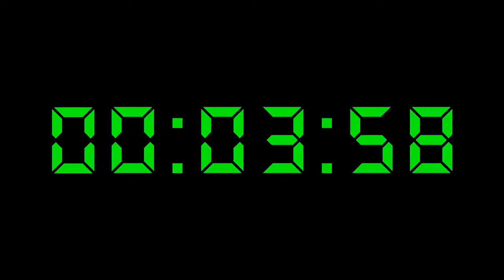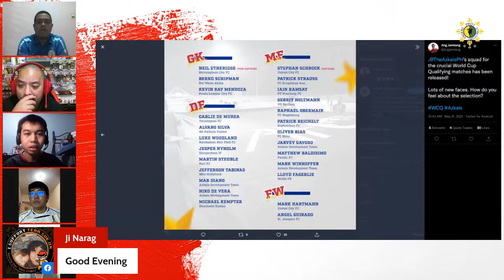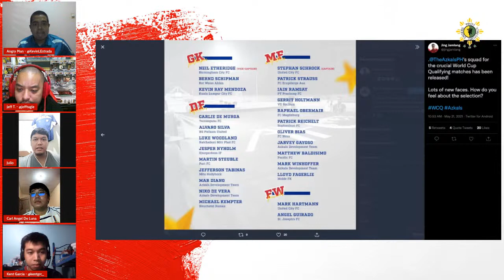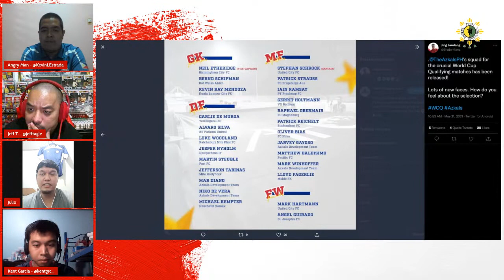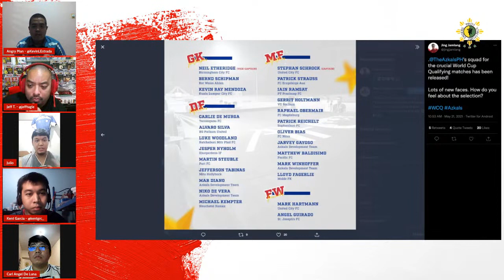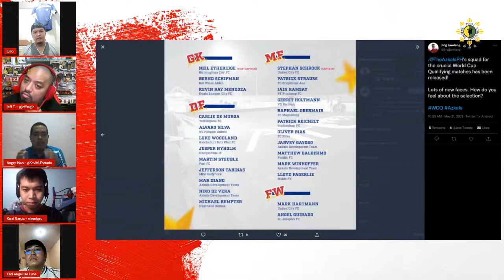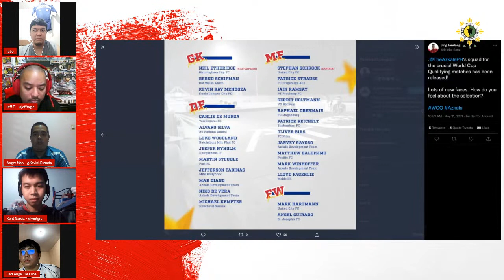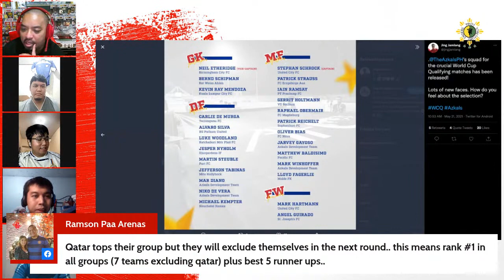The Azkals Special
Some United fans come together to discuss the Azkals' preparations for the Asian Cup and World Cup qualifiers